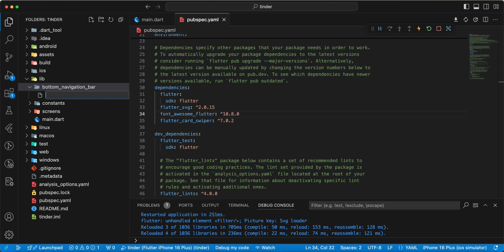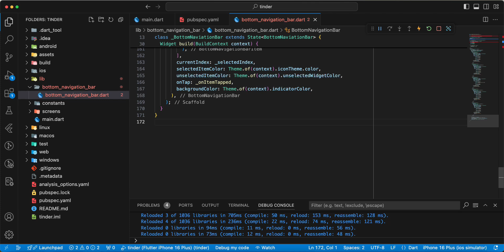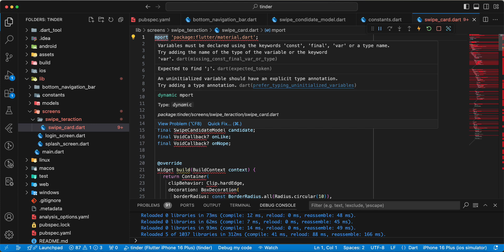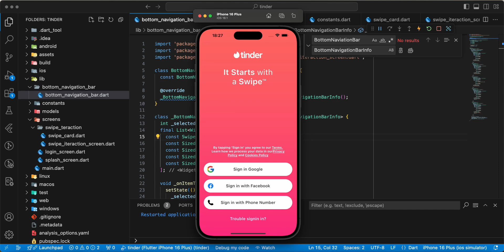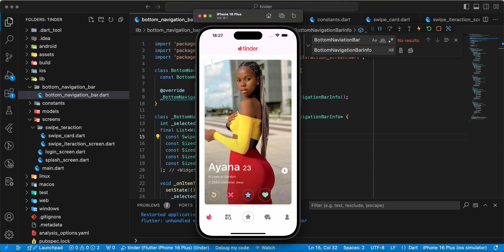Flutter Tinder Clone | Card Swiper Screen Tutorial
Learn how to create a Tinder-style card swiper using Flutter! In this tutorial, we’ll build an interactive card stack where users can swipe left or right to accept or reject cards. Perfect for dating apps, product discovery, or any app with a swipeable card interface.